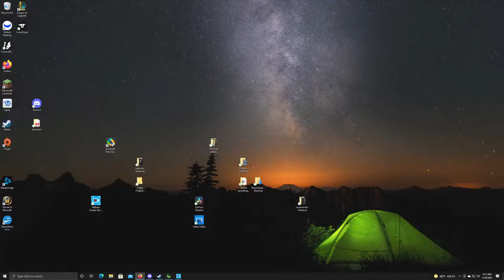Wuji Gaming Stream "Grounded Survival" Exploring and rescue mission!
Grounded Survival  Fun with friends. Killing  Getting our stuff back.